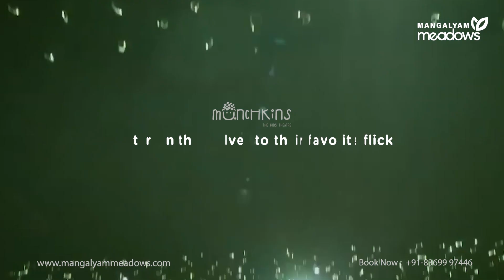Hospitality & Amenities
Welcome to woods, where every moment is an experience to remember. From necessities to amusement to rejuvenation, our clubhouse has something for everyone and all your moods.